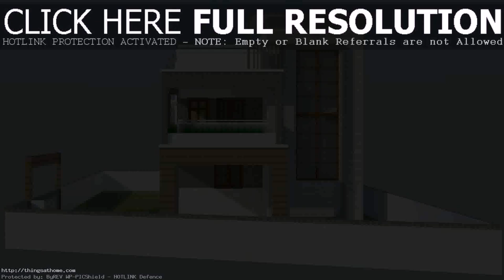House Elevation Pictures In Pakistan (see description) (see description)